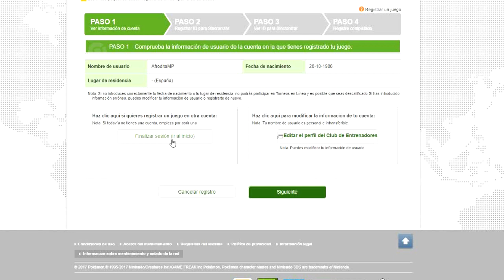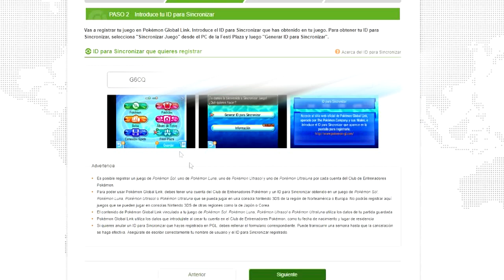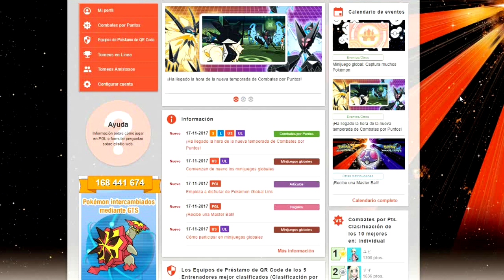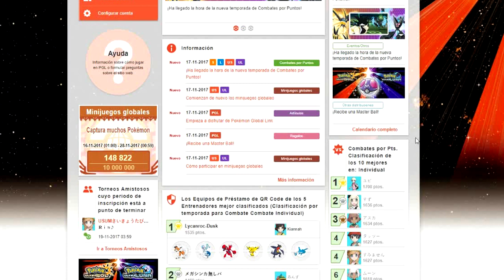CÓMO SINCRONIZAR LA PARTIDA EN POKÉMON ULTRASOL/LUNA Y RECIBIR UNA MASTER BALL DE REGALO!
Cómo sincronizar la partida de Pokémon UltraSol y Pokémon UltraLuna en el Pokémon Global Link para poder jugar minijuegos globales y subir el nivel de la Festi Plaza muy rápido! También podrás jugar Combates por puntos y torneos pokémon Además, recibiréis una Master Ball de regalo en vuestra partida de Pokémon UltraSol y Pokémon UltraLuna!

Si os ha gustado, un LIKE ayuda mucho más de lo que crees y no te lleva más de medio segundo hacerlo, un pequeño gesto que lo cambia todo. Muchas gracias!!!
Un abrazo!!

¡SÍGUEME!

Gracias!!

Artist: Elektronomia